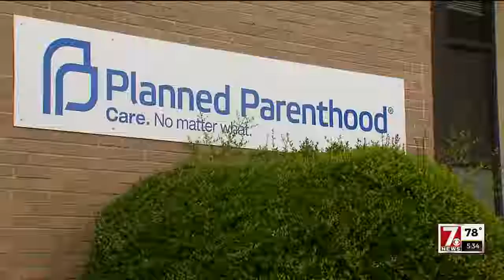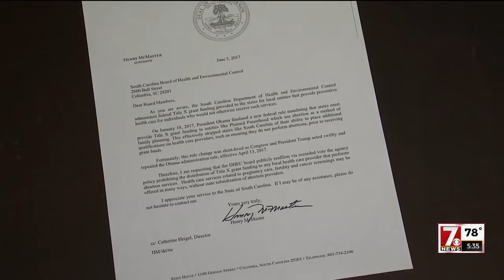Abortion Opposition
SC's governor and lt. governor want to make sure that no tax money goes to abortion providers, with the lt. governor going even further in wanting to strip Planned Parenthood of all tax money, even if it's not used for abortions.